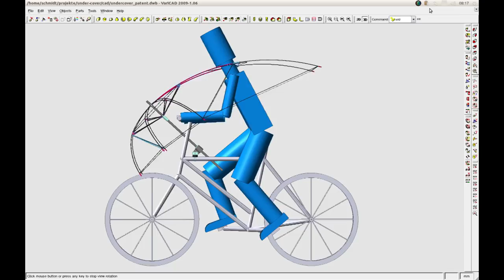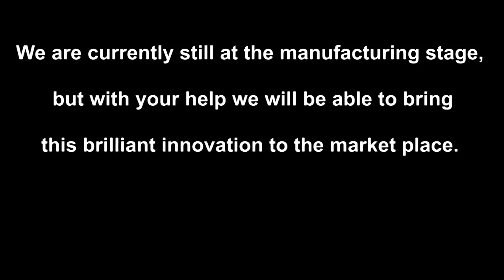UNDER-COVER - The Bike Umbrella - New Rainprotection for Cyclists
The benefits of UNDER-COVER

+ Cycling in the rain in everyday clothes
+ Attachable to nearly every bike frame thanks to the universal holding device
+ Space between the umbrella and the body ensures freedom of movement and prevents excessive sweating, unlike standard rainwear
+ Unobstructed vision due to the head being above the umbrella
+ Quick and easy handling - takes less than a minute to put up
+ Folding mechanism and telescoping frame enable compact storage in a sleeve
+Sleeve can be attached to the bike's frame with Velcro tapes, so the umbrella is always at hand